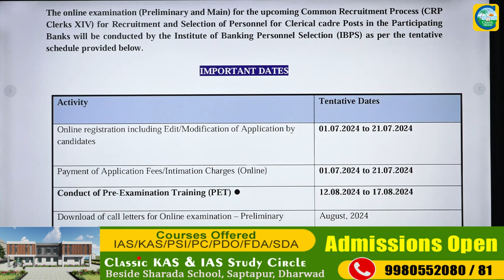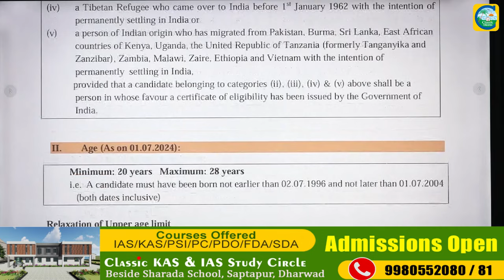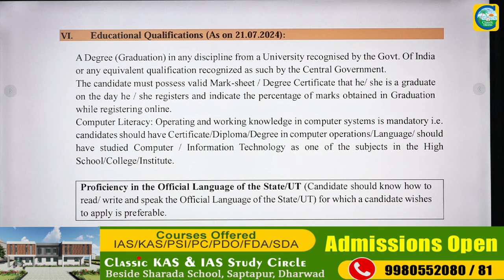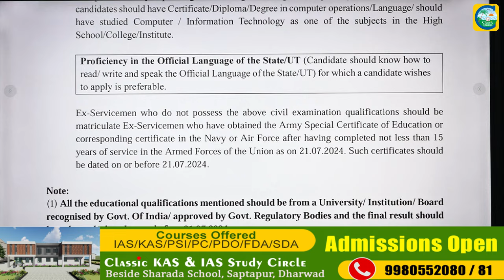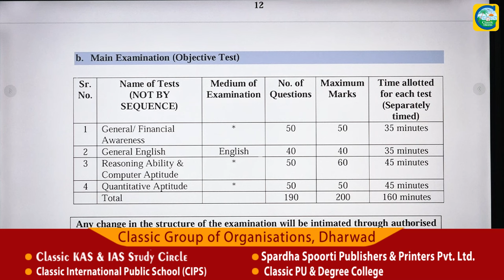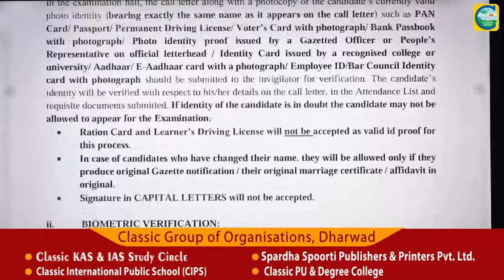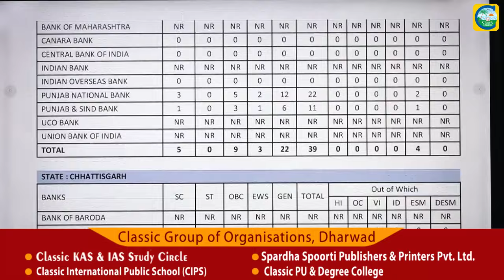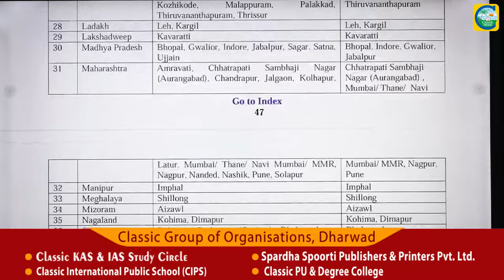IBPS Clerk Recruitment || ಹುದ್ದೆಗಳು : 6,128 || ವಿದ್ಯಾರ್ಹತೆ : Degree || ಕನ್ನಡದಲ್ಲಿ ಪರೀಕ್ಷೆ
Classic Education
Dharwad